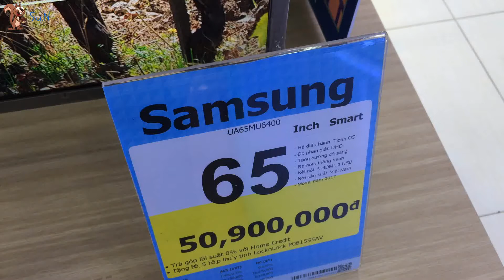Soc - (How to use) Cách tắt demo Smart Tivi Samsung 4K 65 inch UA65MU6400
Chia sẻ cách tắt demo Smart Tivi Samsung 4K 65 inch UA65MU6400

S.N